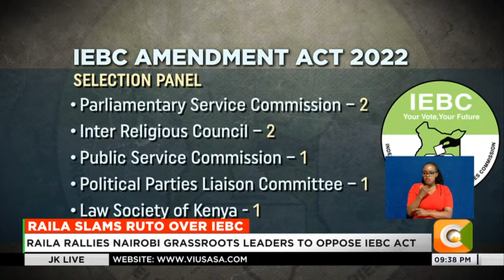Azimio Leader Raila Odinga asks supporters to reject IEBC amendment act 2022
Azimio La Umoja Leader Raila Odinga has asked his supporters to resist what he claims is an attempt by President William Ruto to constitute an electoral commission that will favor his re-election bid in 2027.
Odinga, while opposing the IEBC amendment act 2022 that outlines the formation of a selection panel that will recruit new IEBC commissioners to replace Former Chairman Wafula Chebukati, Boya Molu and Yakub Guliye whose term expired and the trio of Juliana Cherera, Francis Wanderi and Justus Nyang’aya who resigned, said there would be no need to hold a general election in 2027, if issues raised about the august 2022 polls are not resolved.